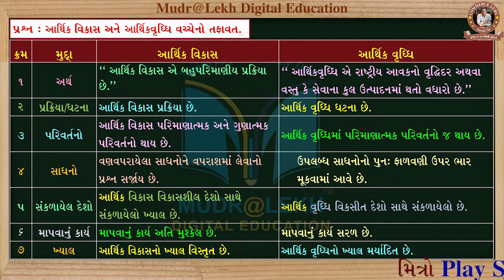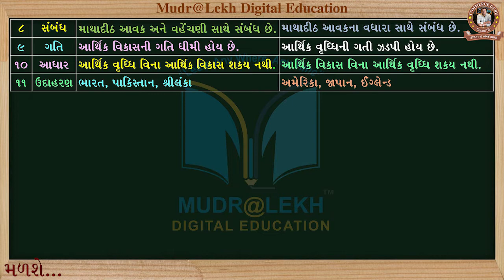Com || STD 12 || Eco || Chap 02 || Que-03 || e-learning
--- Our Motto ---